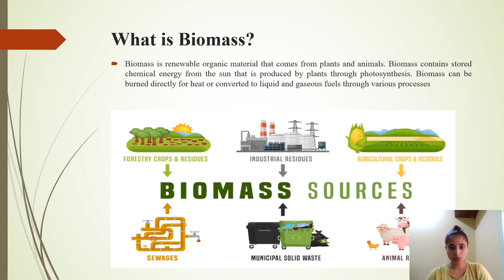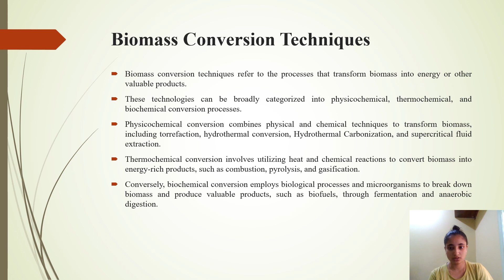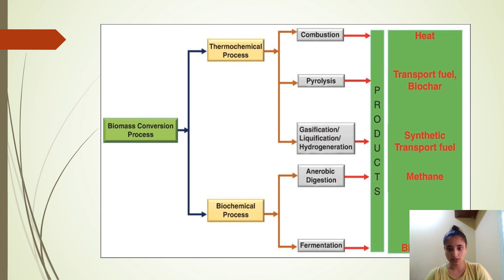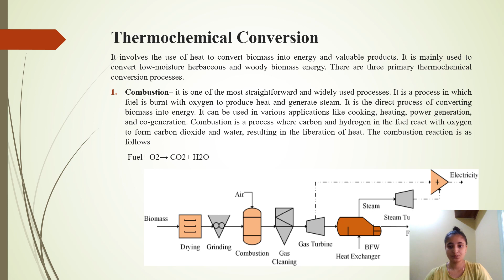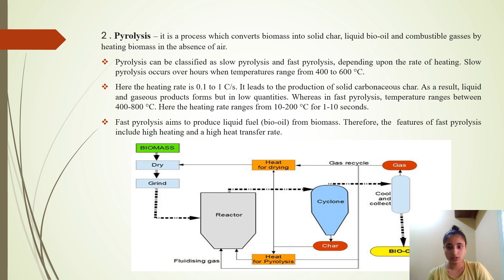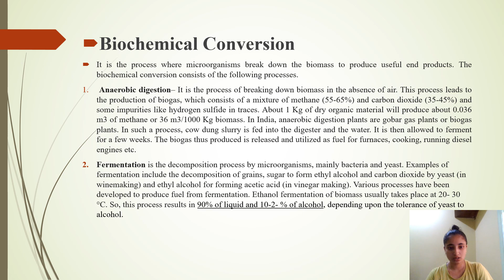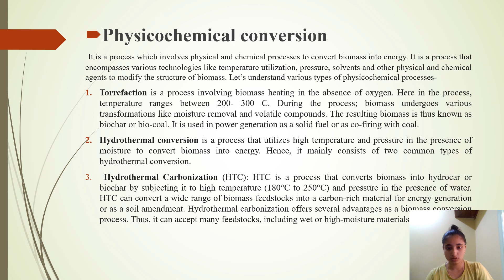Biomass Conversion Technologies